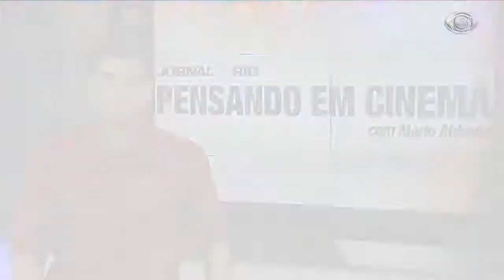Pensando em Cinema - 17/07/19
Mario Abbade fala sobre o filme "Rei Leão“.